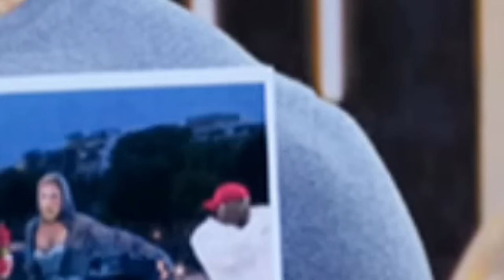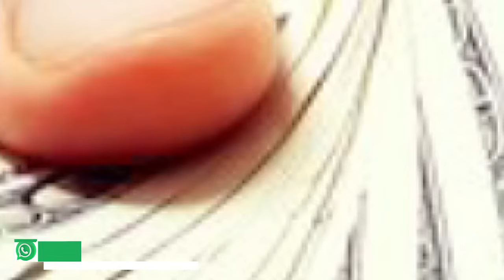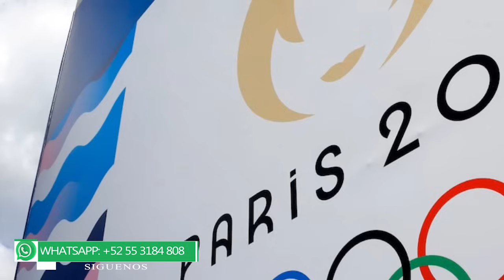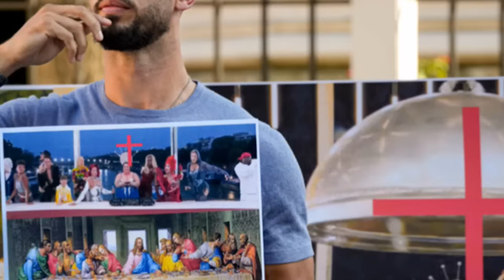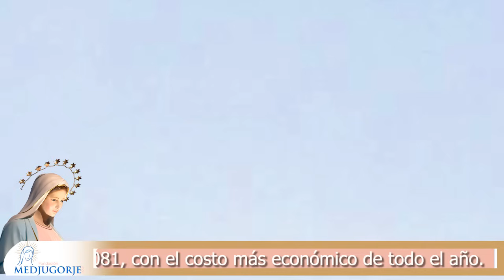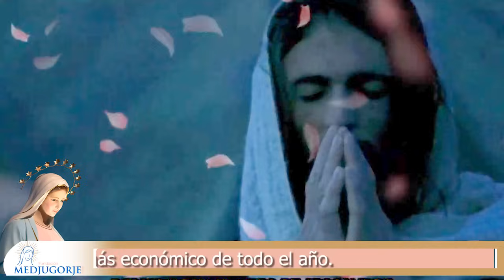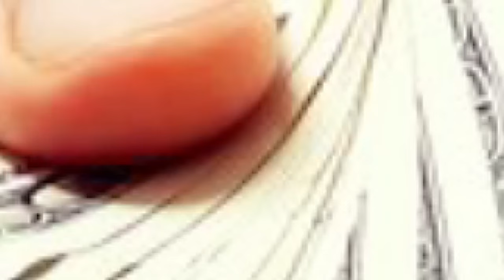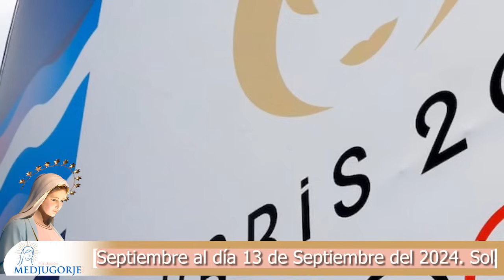OLIMPÍADAS DE FRANCIA 2024 - UNA BURLA A DIOS !!! -LA SALETTE - EL CASTIGO !!!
OLIMPÍADAS DE FRANCIA 2024 - UNA BURLA A DIOS !!! -
LA SALETTE - EL CASTIGO !!!

TE INVITAMOS A NUESTRAS DOS PRÓXIMAS PEREGRINACIONES A MEDJUGORJE:

- 119  PEREGRINACION:

- ⁠DEL 16 DE JUNIO AL 02 DE JULIO 2024.

- ⁠CUPO LIMITADO A 70 PEREGRINOS

- ⁠120 PEREGRINACION:

- ⁠DEL 26 DE JULIO AL 09 DE AGOSTO 2024.
- ⁠35 AVO FESTIVAL DE LA JUVENTUD - MLADIFEST 2024.

- ⁠CUPO LIMITADO A 80 PEREGRINOS

COMUNÍCATE E INSCRÍBETE A LA BREVEDAD !!!.

QUEDAN POCOS LUGARES !!!.

LLÁMANOS O ESCRINOS A LA BREVEDAD.